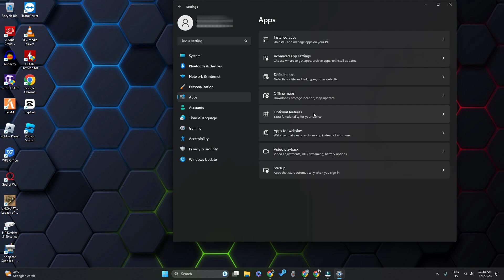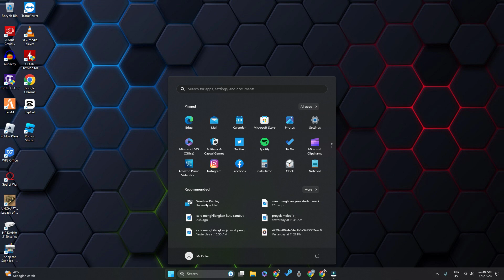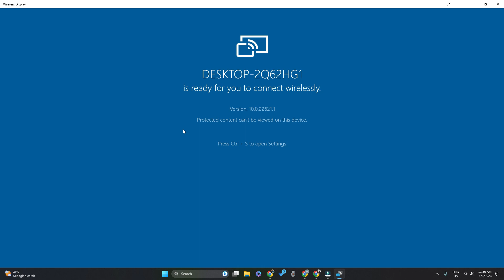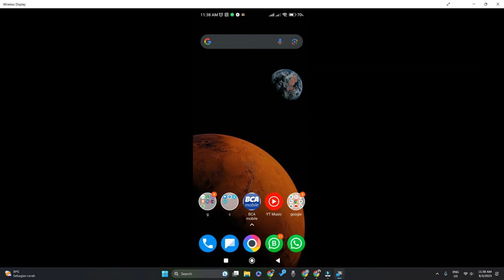Cara Menampilkan Layar HP Android ke Laptop Windows 11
halo guys, pada video kali ini membahas tentang cara menampilkan layar hp android ke laptop/ cara mirroring hp ke laptop terbaru tanpa menggunakan aplikasi tambahan atau download software tambahan, jadi cara ini cukup mudah dan gratis, yuk burun coba cara menampilkan layar hp ke laptop atau komputer terbaru

terima kasih